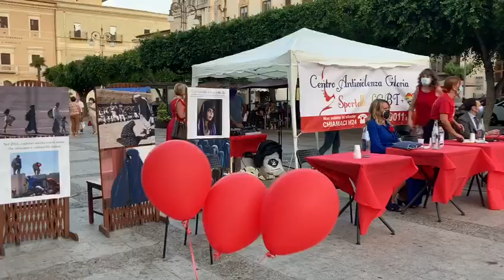Favara, sit-in di solidarietà al popolo afgano; interviste on. Savarino e organizzatrice Militello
Favara, sit-in di solidarietà al popolo afgano; interviste on. Savarino e organizzatrice Liliana Militello